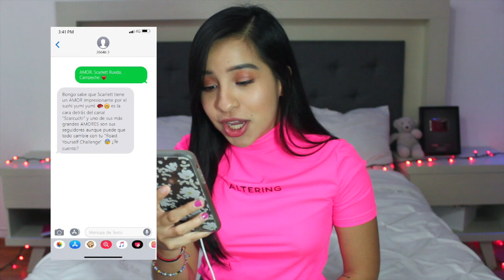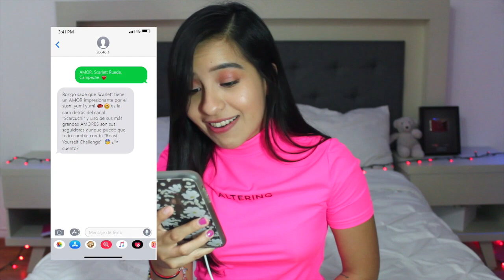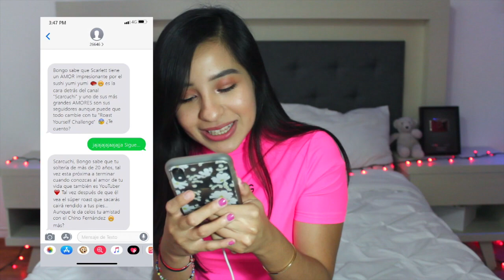LE DÍ DE COMER A PERRITOS DE LA CALLE Y ASÍ REACCIONAN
ENVÍA AMOR + NOMBRE COMPLETO + CIUDAD AL 26646 Y Descubre todos esos chismes que Bongo tiene sobre ti y tus amigos!
¡Recuerda tener activado los servicios premium para que pueda funcionar!
-México 26646 ($15 MXM por SMS enviado IVA incluido, disponible usuarios Telcel, At&t y Movistar) - 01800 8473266
-España 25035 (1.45 € - por SMS sin IVA incluido)

Vine: scarcuchi

BUSQUEDAS RELACIONADAS:
PERRITOS POLINESIOS
ALIMENTANDO A 100 PERRITOS DE LA CALLE
LE DI DE COMER A UN PERRITO DE LA CALLE Y ASÍ REACCIONÓ
REACCION DE PERRITOS CALLEJEROS AL RECIBIR COMIDA